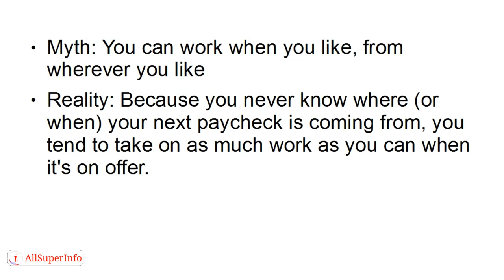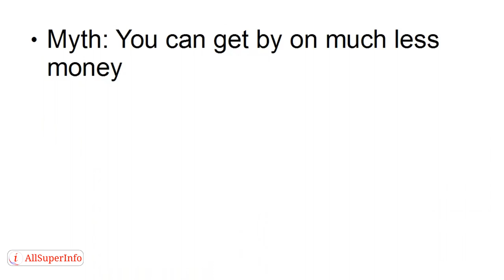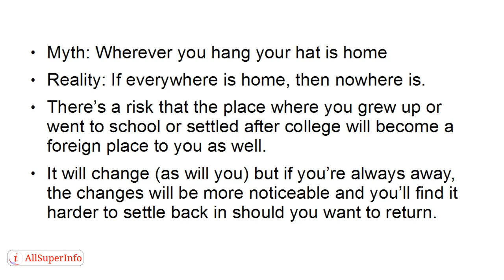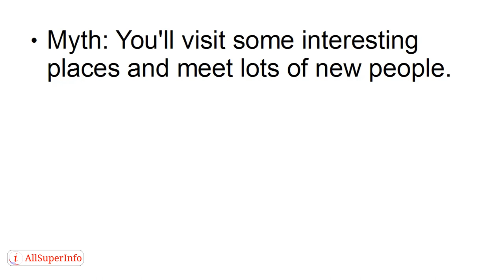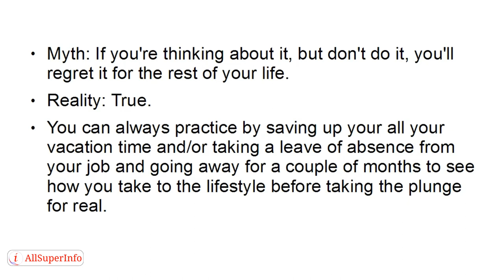Video 2 Living the Nomad Lifestyle Myths vs Realities